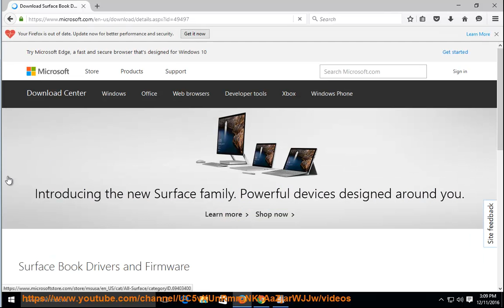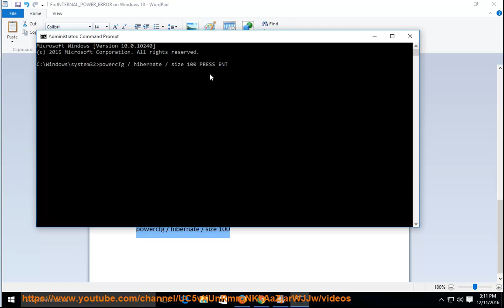Fix INTERNAL_POWER_ERROR BOSD on Windows 10/7/XP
This demo contains proven tips that help INTERNAL_POWER_ERROR blue screen of death (BOSD) when running your Windows 10, Windows 7 and/or Windows XP.

For Win10 viewers, get the latest Surface Book drivers@ Learn more?